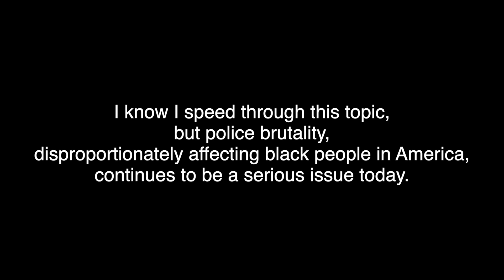COFFEE TALK | Trying to drive, TikTok Drink, + 2020/Pandemic thoughts!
blmsites.carrd.co
PLEASE VISIT THE SITES IN THIS LINK & DONATE/SIGN WHAT YOU CAN. Thank you.

As if I haven’t talked about my thoughts enough... Here’s a vid where I finally address this weird year. Let’s chat over an iced grande vanilla chai latte with pumpkin sweet cream cold foam (light ice & almond milk) from Starbucks, shall we?